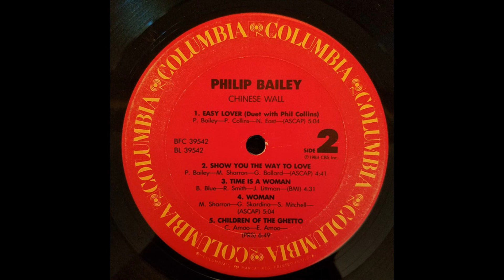Philip Bailey (Duet w/Phil Collins) - Easy Lover (1984 LP Version) HQ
"Easy Lover" is a song performed by Philip Bailey, of Earth, Wind & Fire, and Phil Collins of Genesis and jointly written and composed by Bailey, Collins, and Nathan East. The song appeared on Bailey's solo album Chinese Wall.

The song was a #1 hit in several countries worldwide, including Canada, the Netherlands, Ireland, and the United Kingdom. In the U.S., it reached #2 on the Billboard Hot 100 on February 2, 1985, kept out of the top spot by "I Want to Know What Love Is" by Foreigner. On the UK Singles Chart, it reached #1, staying there for four weeks.